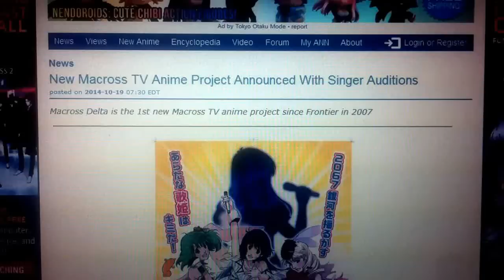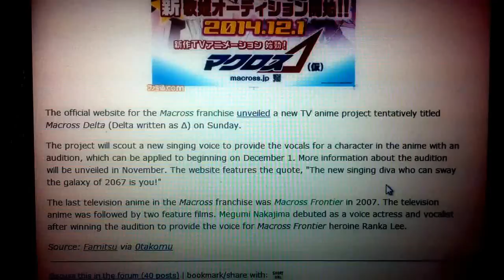NEW MACROSS DELTA tv series NEWS!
Sequel to Macross Frontier...to take place in the year 2067.